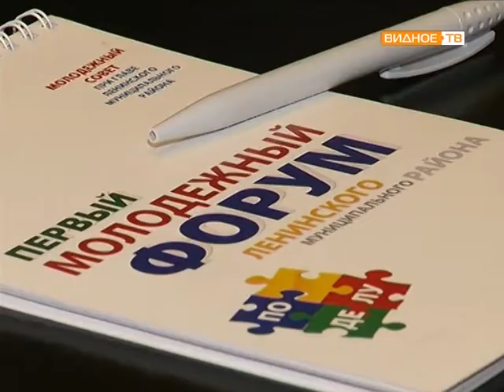Встреча Олега Хромова с молодежным советом